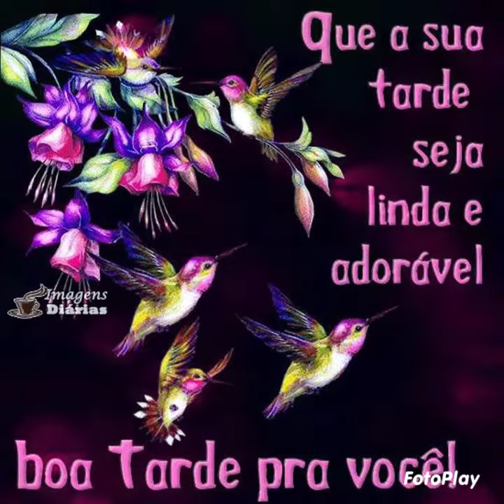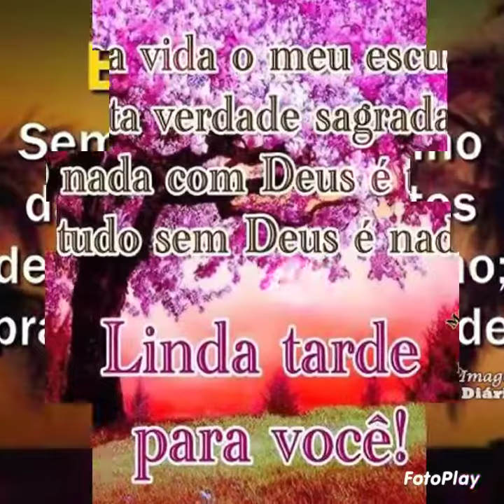mensagem de boa tarde amigos Deus abençoe 😘🙏🌼🌷🌹❤️